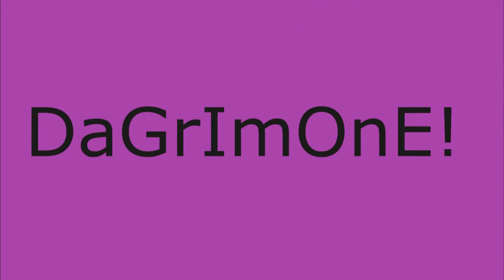GRIM REVIEWS CASTLE EPISODE 2 (s5 ep9 )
this is me giving my review of castle s5 ep9  giving my opinion of what i thought of it